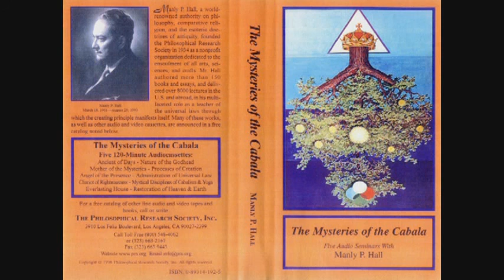Manly P. Hall Lecture On Mother of the Mysteries & Processes of Creation